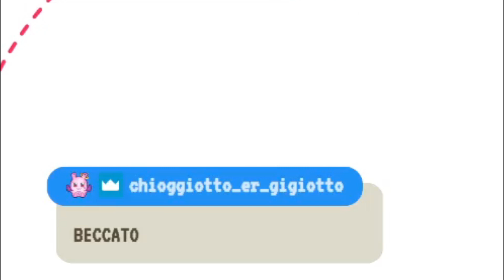ITALIAN V-TUBER EXPLAINS CHRISTMAS IN ITALY IN LESS THAN 5 MINS!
4649! YoRoShiKu! I'm Hunnii, your virtual angel!

Do you want MORE HUNNII?
Then...
💛 Follow me on the purple channel!